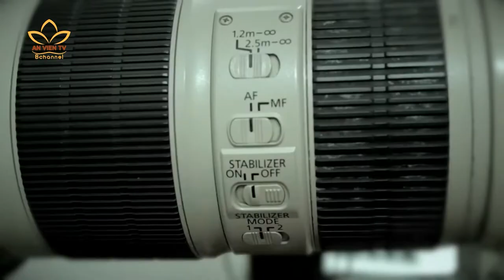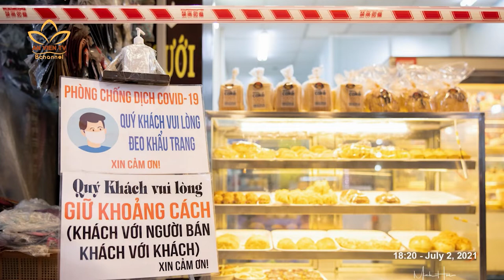Nhiếp ảnh gia Minh Hòa và hành trình đi tìm vẻ đẹp thuần túy của Sài Gòn | Bước Ngoặt Cuộc Đời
Nhiếp ảnh gia Minh Hòa và hành trình đi tìm vẻ đẹp thuần túy của Sài Gòn - Bước ngoặt cuộc đời số 84

Đi qua những ngày tháng dịch bệnh mới thấy yêu cuộc sống hiện tại biết nhường nào...
Thành phố không ngủ, hoa lệ, ồn ã... là những từ khóa người ta thường dùng để miêu tả về Sài Gòn. Ở mảnh đất này, mọi nỗi buồn dường như đều có thể biến mất nhanh hơn vì nhịp sống hối hả của nó, vì sự hào sảng của nó và vì sự niềm nở thân thiện và thứ tình người nó mang đến nữa.
Liệu lúc Sài Gòn ngủ yên thì sẽ như thế nào nhỉ? Mời các bạn cùng đón xem những thước phim quý giá này.